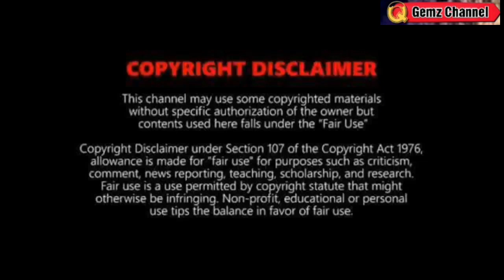MAY BAGYO/LPA SA KARAGATAN NGAYON ⚠️TINGNAN MAG LANDFALL? ⚠️WEATHER UPDATE TODAY | APRIL 4, 2023